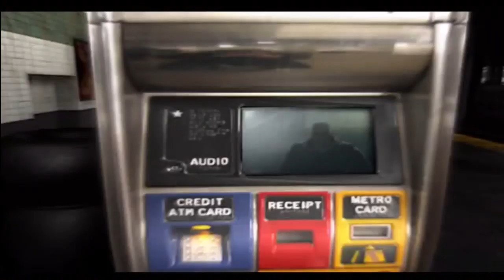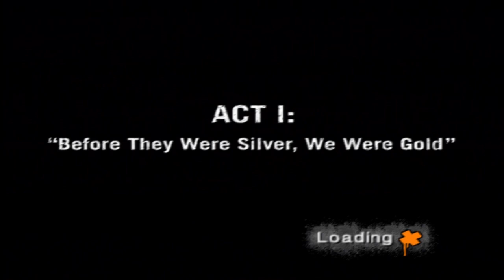Marc Ecko's Getting Up: Let's Play Pt. 1 The Tutorials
Finally after 3 tries, it's out. Part 2 out soon also many more live comms and/or dual comms. Enjoy this, sorry if its not that interesting but the beginning is just tutorials so...yeah. Leave a comment on a topic I could cover when doing these.

Link to the Let's Play Playlist (Updated each time new part is out.)